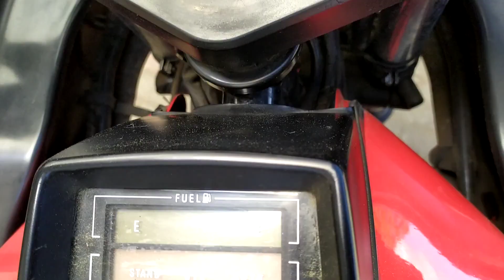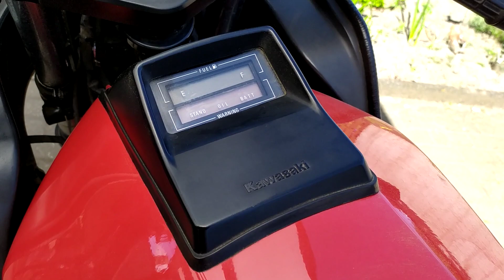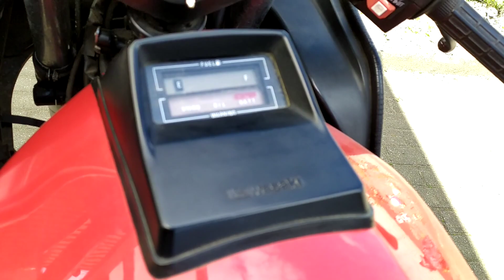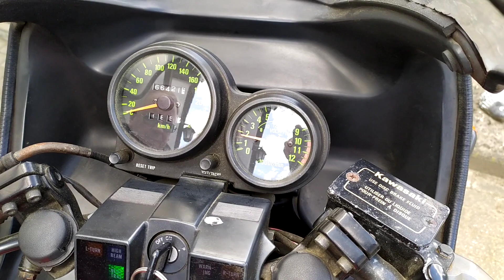Kawasaki GPZ 750 UT von 1986 - Vorstellung und Probefahrt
In diesem Video wird eine Kawasaki GPZ 750 UT aus dem Jahr 1986 im Detail vorgestellt und probe gefahren